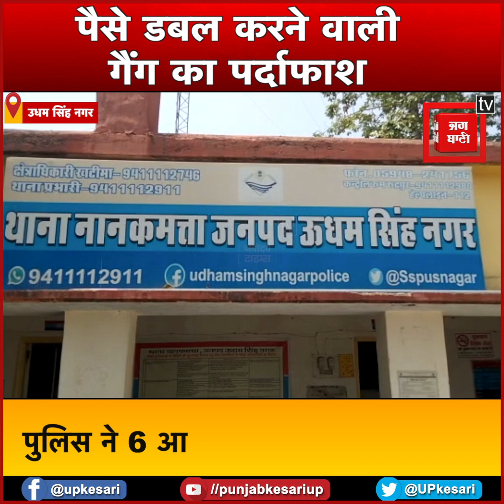पैसे डबल करने वाली गैंग का पर्दाफाश, पुलिस ने 6 आरोपियों को किया गिरफ्तार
उत्तराखंड के उधम सिंह नगर जिले में पैसे डबल करने वाली गैंग के खिलाफ बड़ी किया है...और पुलिस ने इस गैंग के 6 लोगों को गिरफ्तार किया है.